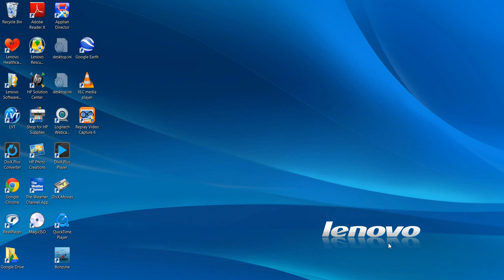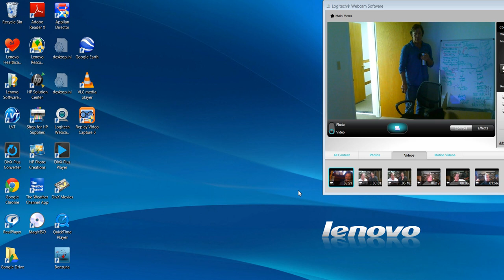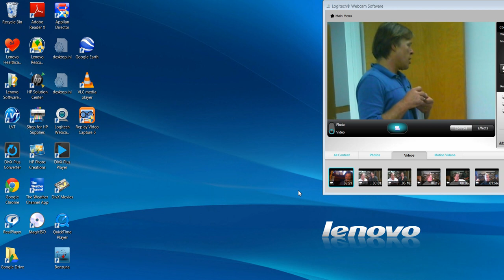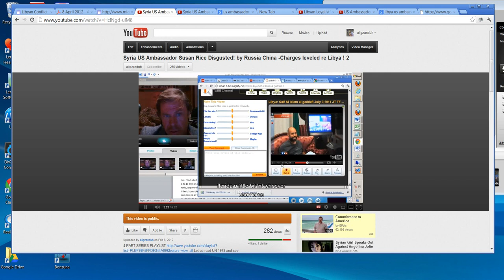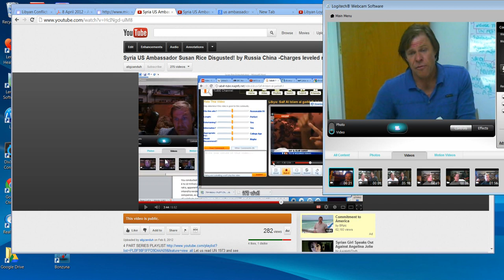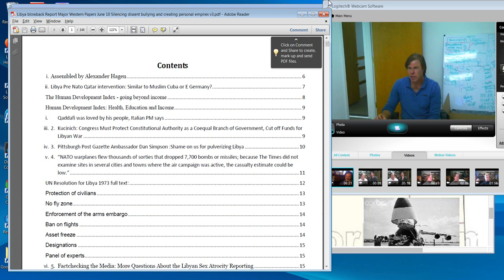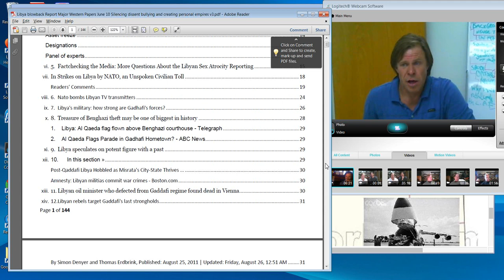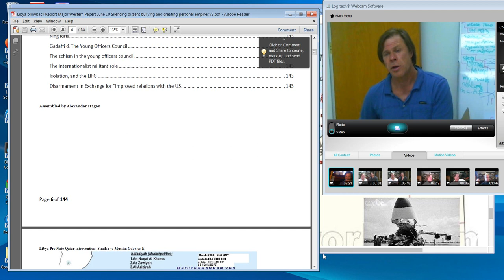Libya: Clinton, Obama chose war not diplomacy. Now our Ambassador pays for their hubris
file download US DIPLOMATS KILLED: UNANSWERED QUESTIONS
The statements I am about to make about actual historical events and statistics are not opinions they are double referenced indisputable facts.
Let us state at the outset that we do not know the level of support for the NATO intervention in Libya amongst Libyans. We know that the loyalists have been suppressed violently even in their speech, that reporters do not ask. And that the US government has not come up out and shown any facts. We do not know, we can guess. A third are sympathetic or support Gadaffi's ghost, a third simply want to have a normal life, and a third wanted him gone and is happy to pay the high price of becoming a conflict riven country.
Clinton asserts. "Our mission is noble". She weeps about their lack of gratitude in our 'liberating' of Libya. It exposes the cracks and flaws in yet another militarization of a problem that may have had and it can be largely concluded would have had -- a diplomatic solution! Yes Libya could have transitioned to multi party democracy without the 28,000 sorties by every Western Country -- and in fact that fact turned many Libyans against NATO and the West. Libya had lived through a savage colonization by Italy, and then a British installed king. Who would welcome this over their skies.
As one South African protestor against the NATO intervention said "The West is bloodthirsty. All they understand is violence. They do not understand diplomacy.
How ironic that no Western soldier -- not a single one -- was killed in a campaign that killed 30,000 Libyans, and tore their country apart. A military response to a diplomatic problem. Yet ultimately it was the diplomats who died. The State department under Clinton has adopted a very aggressive stance, eschewing diplomacy for violence in Pakistan Afghanistan Syria Palestine Yemen and Libya.  Was it ignorance or arrogance.
And also ironic -- is that Gadaffi himself came to power in a bloodless coup, when for us to achieve change nearly destroyed the country.
Will the West ever take responsibility for the consequences of its diplomacy-free violent humanitarian interventions. How is dropping bombs humanitarian? How is the "Big Lie of a hypothetical massacre in Benghazi, that might have taken place justification for the events that have transpired"
Much has been lost and more loss will come due to this tragic mixture of realpolitik and incompetence. We now see how much lies in the scales as costs of our decision to remove Gadaffi from power. How much more will it take for the Westerners to stop believing their polyanna version of events in Libya and remember that there were months of raging war which at any time could have had serious peace talks. I blame the deaths on our decision not to hold talks but instead simply bombing. Now each day more consequences occur, and the question that should be asked -- is not "are the people better off without Gadaffi"  to a question of "are the people better off because we chose bombing instead of peace talks". Could elections occur peacefully. Since we will never know if that could have worked -- we must allways assume that we in the West decided on the behalf of the Libyans who in our infinite wisdom we decided would benefit from full on war vs even a try at a chance for a peaceful resolution. For those who say Gadaffi was resistant -- the only issue was not being ordered that he had to 'go' -- was demanding gadaffi's humiliation and the deaths of 10s or even hundreds of thousands a better decision than going into talks, with the UN 1973 as the stick?
The danger that the death of 4 american diplomats in Libya poses to Western Leaders is increased scrutiny.  The whole basis of the narrative that Libyans are grateful to the West and are pro-western will be questioned. But the elephant in the room is the level of Loyalist support in Libya. Noone will try to measure it. It is taboo. Gallup did polls in 10 Arab countries about NATO intervention in Libya -- but did not do it in Libya. Secondly -- was the military mission legal, it was authorized by US drafted resolution 1973. Did we break the resolution and the law by arming the rebels and pushing for regime change.
Was it worth it to kill 30,000 suppress the loyalists ruthlessly and create a refugee and arms crisis in N Africa, as well as Syria being flooded with Extremits and weaponry from Syria. Was all this worth it, so we did not have to stoop to have talks because "That would give him more time to prepare" More time to prepare against an attack by a military force 500 times larger? What "preparations" could he have made that would make talks a worse idea than wholesale liquidation of the armed forces.
Was it worth it -- to have these diplomats die